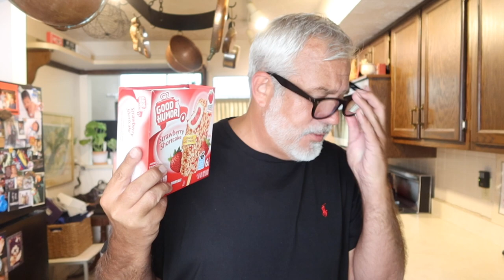TRYING STRAWBERRY SHORTCAKE ICE CREAM BARS!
Hope you guys are having a great weekend!

Peter Monn
Indianapolis, Indiana
46250